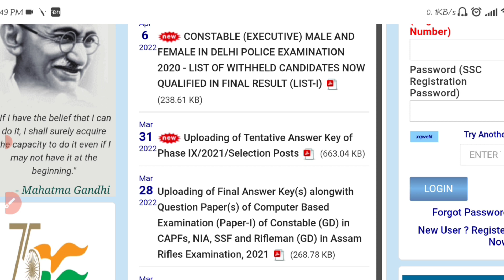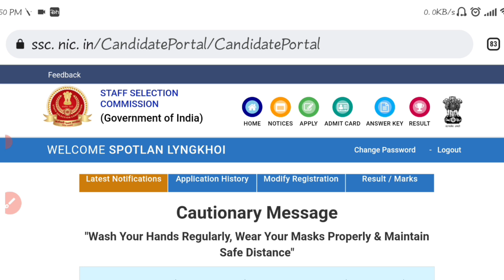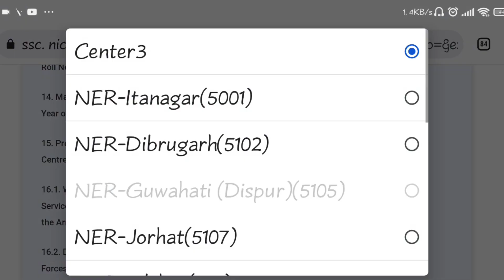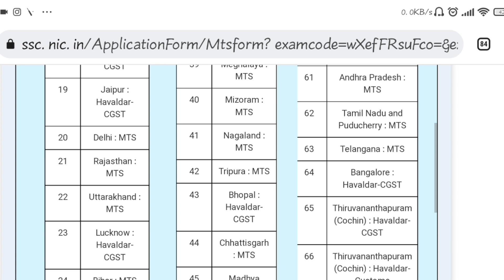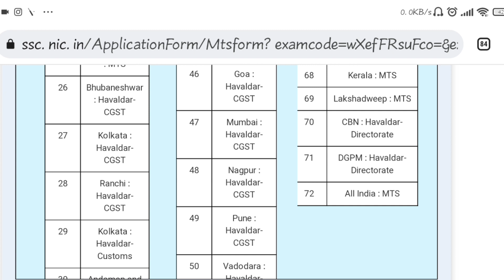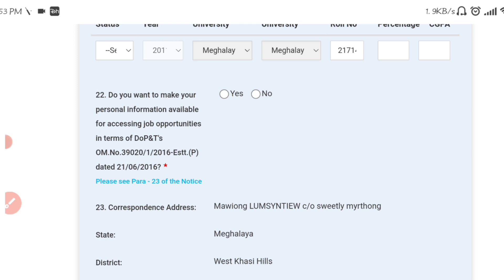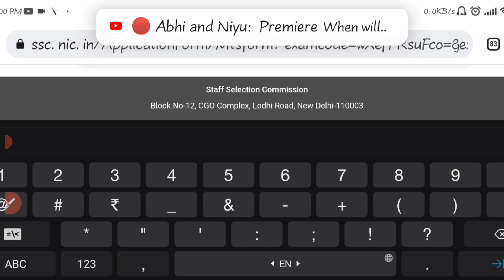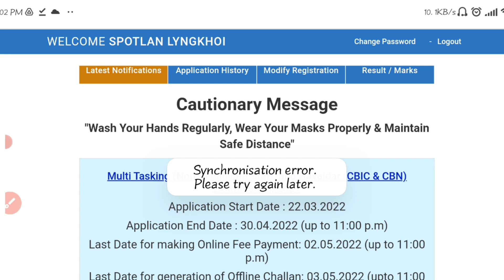Kumno ban apply iaka kam MTS jong SSC|sa peit ki bym nang ban apply